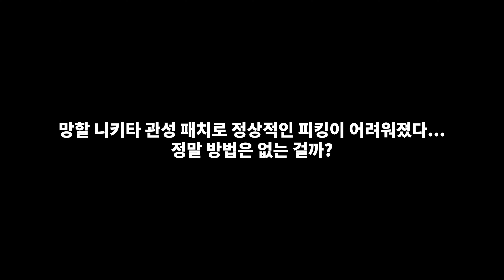타르코프 새로운 피킹 방법과 반동제어 가이드(4k)┃교전 팁, 강의┃Escape From Tarkov